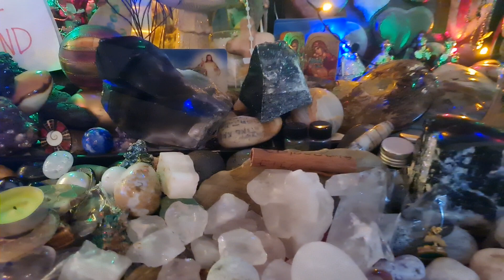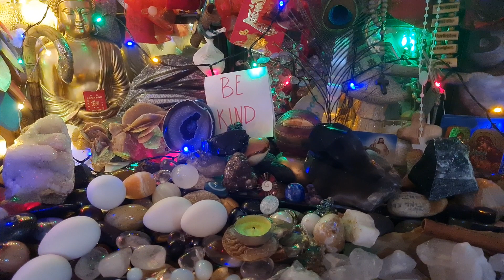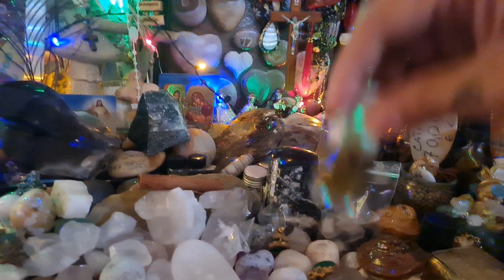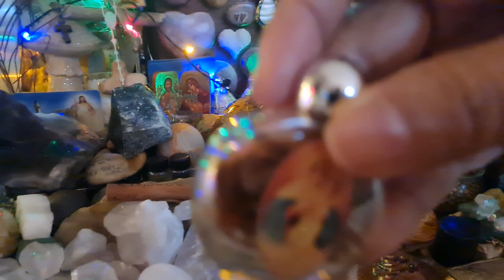DAMI PALANG SENIWERTI SA MGA MUTYA SANA ALL